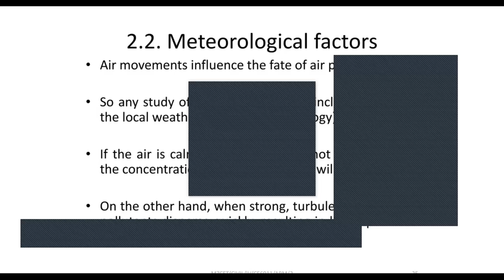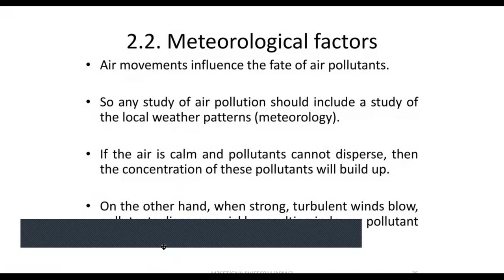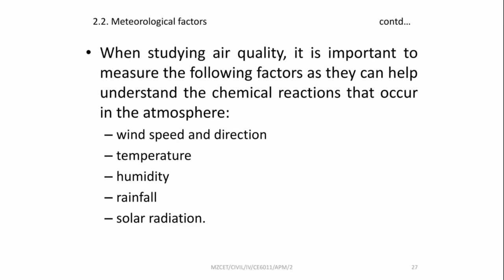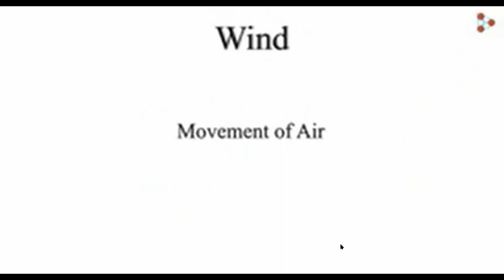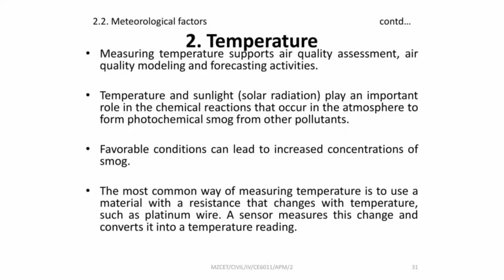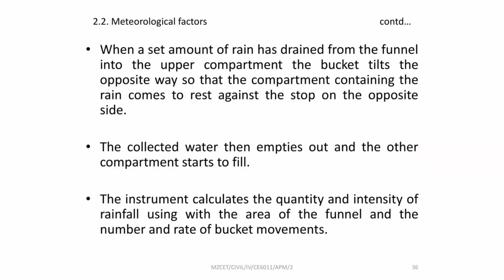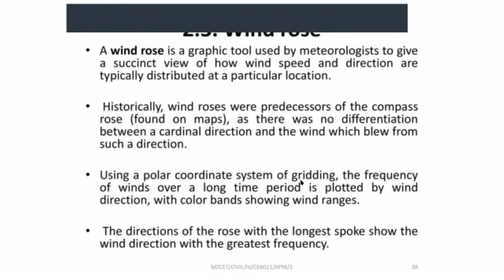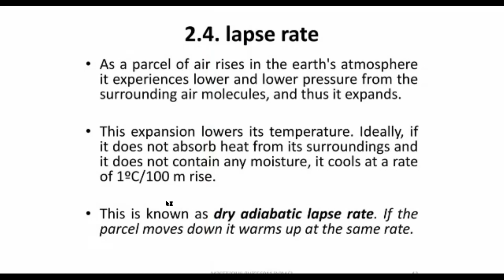Lecture 11 combine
Meteriological Factors